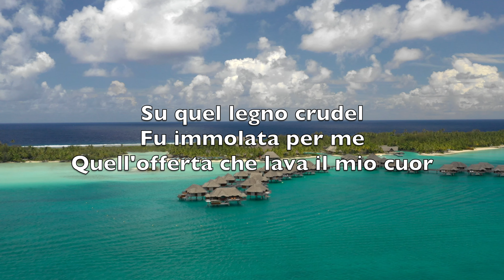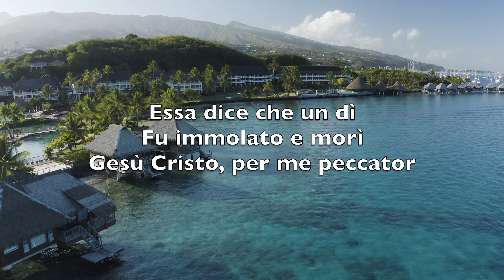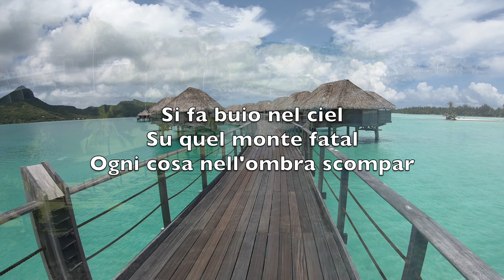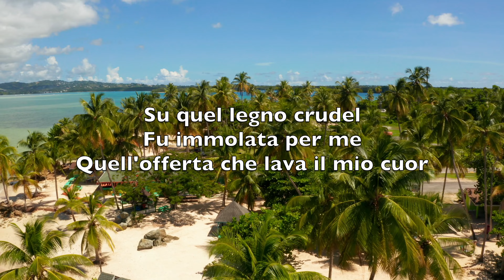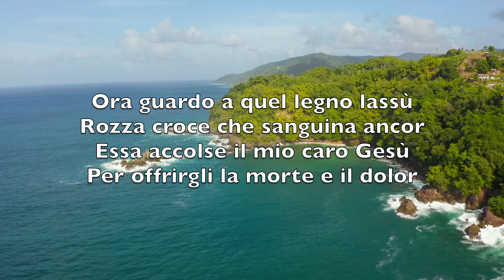Rozza Croce (The Old Rugged Cross) - Karaoke Sassofono Tenore Strumentale George Bennard V4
Oh, that old rugged cross

In the old rugged cross

Su quel colle fatal
Io rimiro per fe'
Quella croce che parla d'amor

Su quel legno crudel
Fu immolata per me
Quell'offerta che lava il mio cuor

Ora guardo a quel legno lassù
Rozza croce che sanguina ancor
Essa accolse il mio caro Gesù
Per offrirgli la morte e il dolor

Quella croce è per me
Un ricordo d'amor
Una voce di sangue e dolor

Essa dice che un dì
Fu immolato e morì
Gesù Cristo, per me peccator

Si fa buio nel ciel
Su quel monte fatal
Ogni cosa nell'ombra scompar

Ma dirada quel vel
Un chiaror celestial
È Gesù vittorioso che apparcrizione